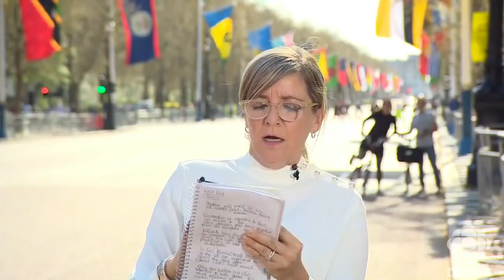Trudeau tours London Q&A | 'What is the main agenda of this meeting?'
Prime Minister Justin Trudeau met Queen Elizabeth and British Prime Minister Theresa May during his trip to London. CBC’s Hannah Thibedeau took your questions about his agenda from Buckingham Palace.